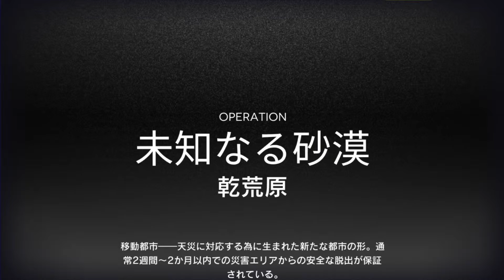#326【アークナイツ】危機契約＃1 day3 乾荒原【アークナイツ-明日方舟-】2020 11 13